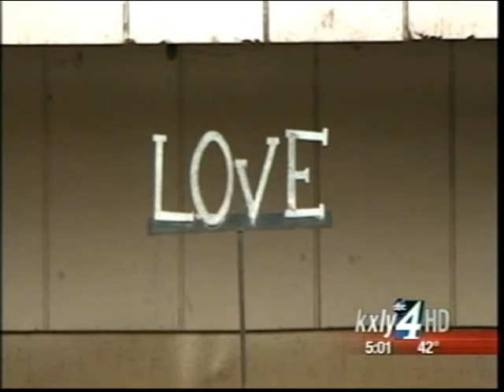Post Falls Couple, Arrested in Karina Moore Case, Free On Bond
A Post Falls couple was arrested Thursday and Samantha Moore says it's a good start to justice for her daughter, Karina Moore, who was in Amber and Jeremy Clark's care when she died in 2009. KXLY4's Anusha Roy reports.